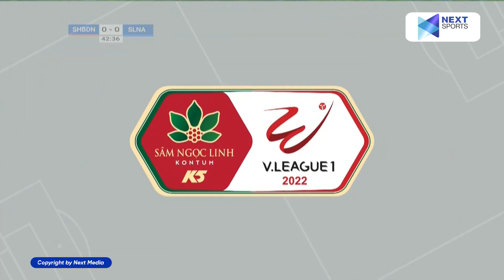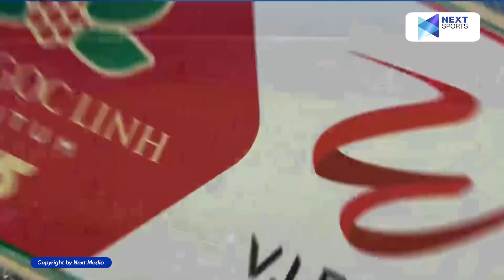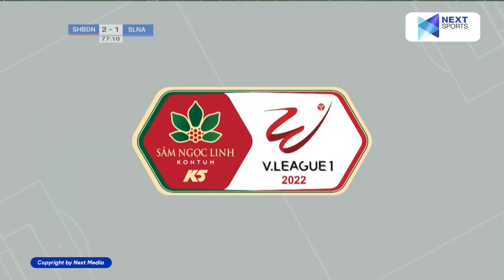⚽️ HIGHLIGHTS | ĐÀ NẴNG - SLNA | HÀNG THỦ MẮC SAI LẦM | SLNA MẤT NGÔI ĐẦU TRONG TIẾC NUỐI